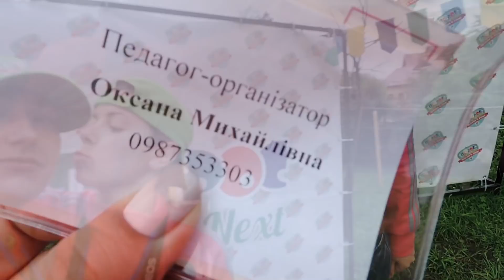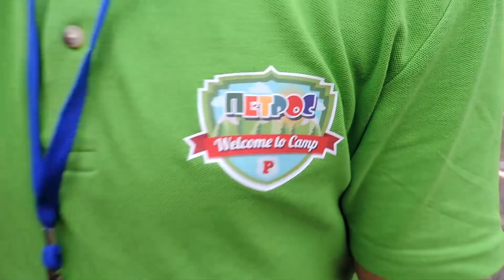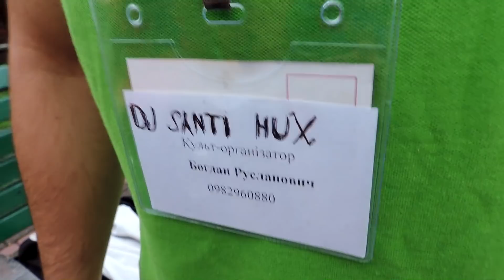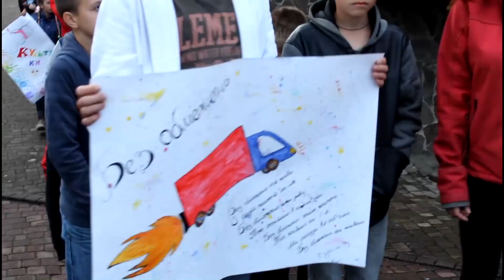Петрос NEWS День 1 3 зміна "Супер пригод"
Телекомпанія "ГАЛИЧ ло КІНЦЯ" представляє новий випуск петрос тв